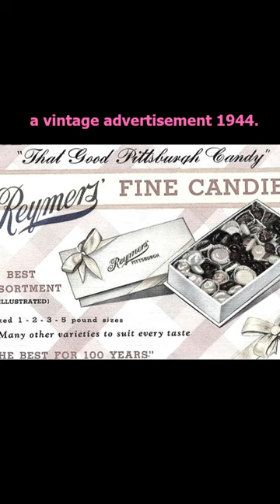Old Photographs Memories Captured in the Camera